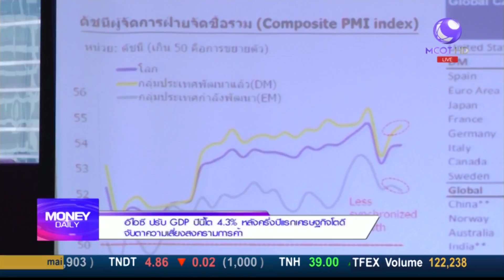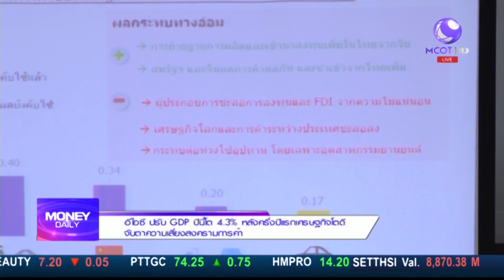ข่าว อีไอซี ปรับ GDP ปีนี้โต 4 3% หลังครึ่งปีแรกเศรษบกิจโตดี / Money Daily 10 ก.ค. 61